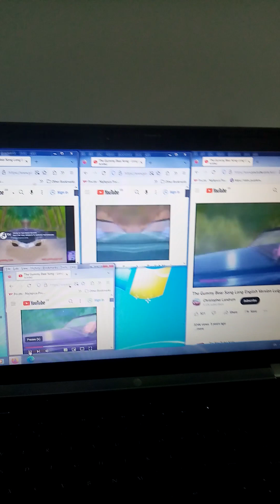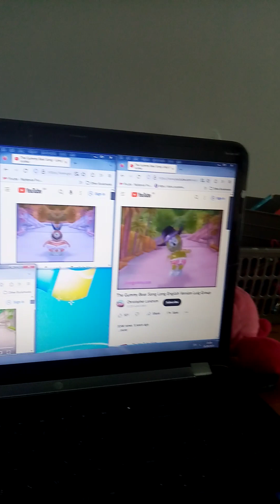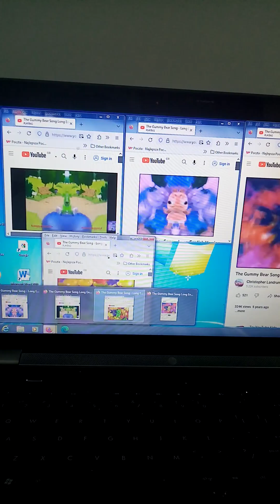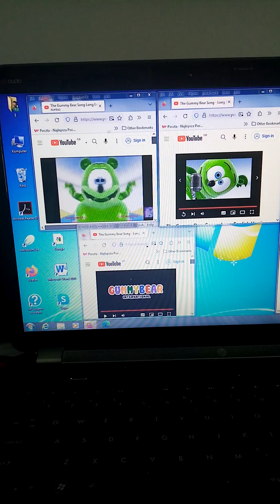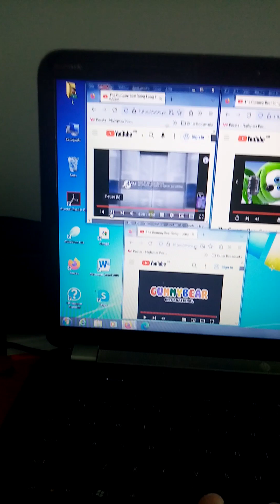4 gummy bears